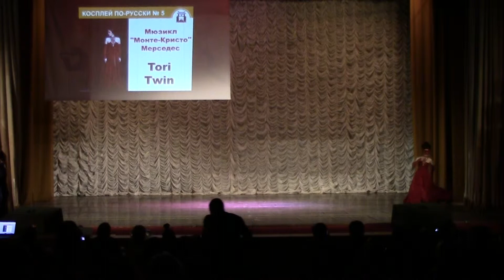Тогучи-ноябрь-2018 КОСПЛЕЙ ПО-РУССКИ № 5 Мюзикл "Монте-Кристо"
Тогучи-ноябрь-2018 КОСПЛЕЙ ПО-РУССКИ № 5 Мюзикл "Монте-Кристо" (Мерседес) - Tori Twin, Москва